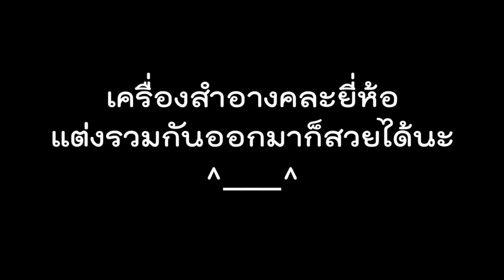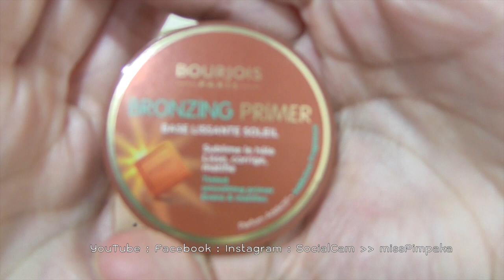Simple Makeup + ทดสอบ Shu Uemura Light Bulb Oleo Cream Foundation